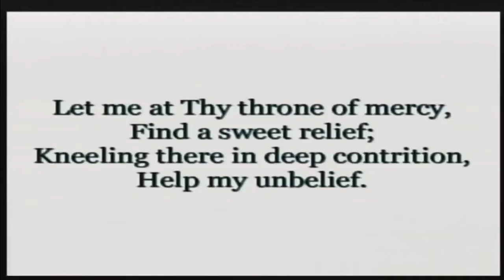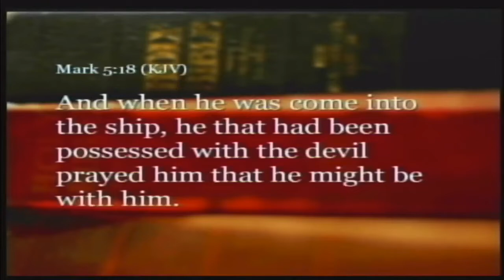Sermon: "Something Worth Telling" (June 5, 2022)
Mark 5:15-20
Subtopics:
   - The mandate from the Master
   - The message from the Master
   - The motivation of the Man